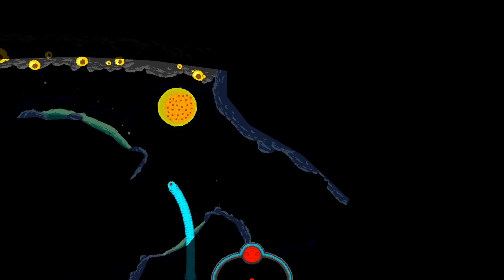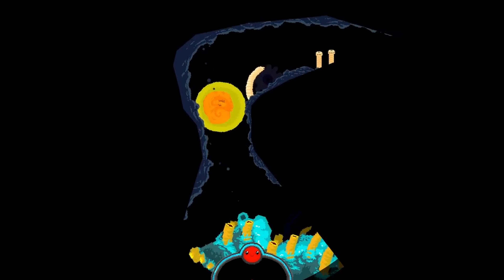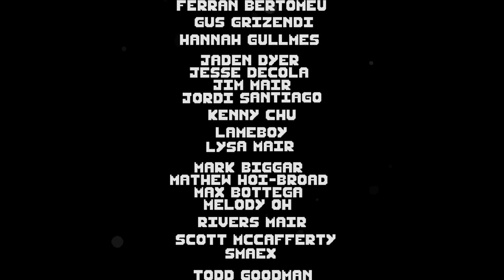Swallow the Sea- An unforgiving sea of Monstrosities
Today's broadcast is featuring Swallow the Sea:
Starting out as a lone cell you must grow by consuming humanoid-like fish and other strange life while trying to avoid being consumed yourself. The Swollen Sea is a harsh and unforgiving place but by pushing through you can make it to being born into a better place.